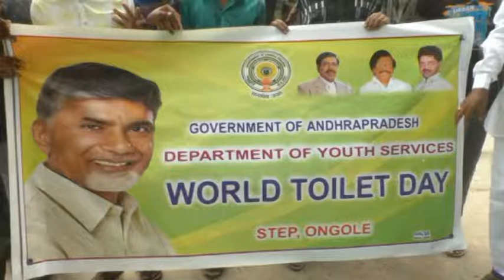MINISTER SIDDA RALLY ON WORLD TOILET DAY AT DARSRI 19 11 2017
WORLD TOILET DAY  సందర్భముగా యువజన సర్విసుల శాఖ ఏర్పాటు చేసిన రాలీని అటవీ మరియు శాస్త్ర సాంకేతిక శాఖ మంత్రి శ్రీ శిద్దా   రాఘవరావు గారు ప్రారభించారు.  తదుపరి వ్యవసాయ యాంత్రీకరణ పధకంలో భాగంగా వ్యవసాయశాఖ దర్శి  ఆధ్వర్యంలో ప్రభుత్వ సబ్సిడీ పై రూ 5.72,413 విలువగల అధునాతన వ్యవసాయ యంత్రాలు లబ్ది దారులకు అందచేసినారు..ఆంధ్రప్రదేశ్ ప్రభుత్వం రైతు సంక్షేమానికి పెద్ద ఎత్తున నిధులు అందచేస్తుందని వ్యవసాయం లాభసాటి చేయటమే ముఖ్యమంత్రి ధ్యేయం అని మంత్రి శిద్దా రాఘవరావు గారు తెలిపారు.ప్రభుత్వం సబ్సిడీతో అందచేస్తున్న ఈ అవకాశాన్ని రైతులు సద్వినియోగం చేసుకోవాలని మంత్రి రాఘవరావు కోరారు.